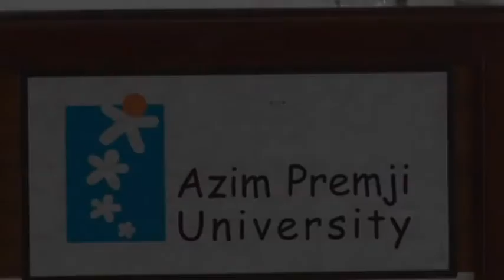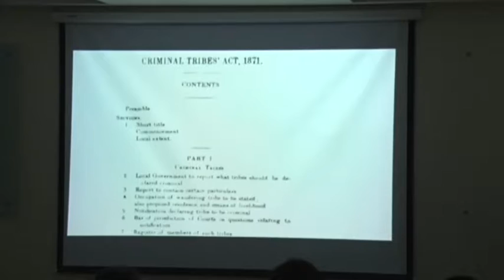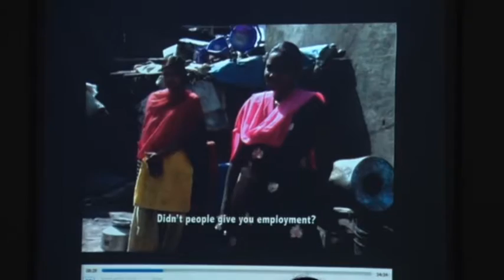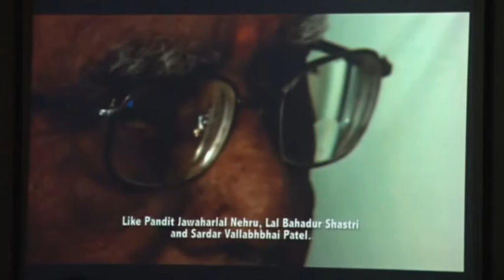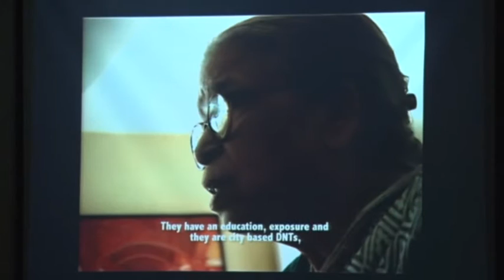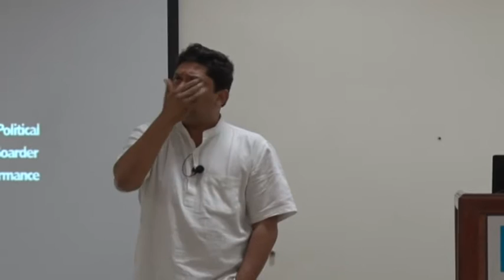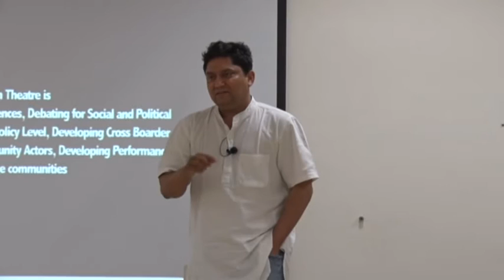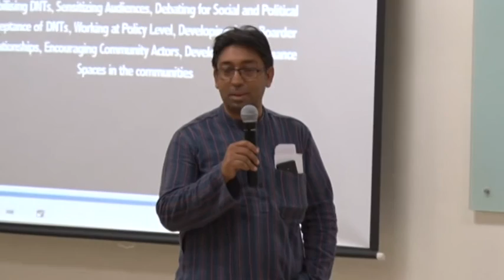“Budhan Theatre – A Creative expression of societal and state oppression on De-Notified.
Dakxin Kumar Bajrange talks about “ “Budhan Theatre – A Creative expression of societal and state oppression on De-Notified “Ex-Criminal Tribes” of India” as part of the Azim Premji University Colloquium Series.

The Budhan Theatre is a theater group developed in resistance to more than 100 years of oppression perpetrated on De-notified and Nomadic Tribes ("DNT from now on") and to demand constitutional rights from the state that were denied by political leaders while framing the constitution of India. The group was begun to tell the truth of killing of Budhan Sabar in West Bengal Jail and to appeal to the spectators that we are not ‘Born Criminal’ (defined during colonial legacy in India), we are ‘Born Actors’.
My presentation will be on a small tribe called the Chhara, which was classified as a ‘Criminal Tribe’ in 1871 during colonial rule in India and then declared a De-notified Tribe by the newly independent Government in 1952. It takes into account a cultural movement towards freedom, adopted by them in their struggle against a dehumanizing and oppressive status in society, the legal and political arena. This is first-hand account that draws on my living history as a Chhara, on-going work as an artistic director of the Budhan Theatre and my engagement with the artists of Kathputali Colony of Delhi and the process to develop performances on their ongoing eviction issue, internal social dynamics and its cultural activism for their ancestral land. My talk will examine the community’s use of theatre as a means of disrupting the discrimination rooted in oppressive colonial histories and in contemporary Indian society and system. It is an account of the theatre practice of a so - called Criminal Tribe and other oppressed groups, to transform and empower spectators and community actors towards change. Change means the earning of dignity, a respectful life and the self-expression of day-to-day experiences of dehumanization in ‘Free Indian States”. I will also discuss how Budhan Theatre has threaded many DNT communities together for making common demands from the government for their constitutional rights and development and created a national group for social and political advocacy for the rights of DNTs.

Dakxin Kumar Bajrange graduated from the University of Leeds, UK in ‘Theatre and Global Development’ in 2010-11 and is an award winning filmmaker, playwright, director and activist from the Chhara De-notified Tribes of Ahmedabad in the western part of India. He is a recipient of The Ford Foundation International Fellowship (2010-11), he is also a recipient of The Rajiv Gandhi Arts Fellowship (2004-05) and Bhasha Fellowship (2002-03) to study art forms of nomadic and de-notified communities in Gujarat. Recently his book ‘Budhan Bolta Hai’ (Budhan Speaks) received a National Award titled Mahatma Gandhi Best Creative Writing on Human rights by National Human Rights Commission of India (NHRC) for 2010-11. Currently, he works at Budhan Theatre as a creative head. In 2007, Mr. Bajrange was invited by United Nations General Assembly to speak about the Nomadic and De-notified Tribes of India.

As a Filmmaker, he has directed 78 fiction and non-fiction films on various development and political issues of India. His films are widely screened in Film Festivals and universities in India and abroad including United Nations in 2007.  He is the winner of South Asia documentary film award Jeevika-2005 for his film ‘Fight for Survival’. His most recent film is on De-notified Tribes of India titled ‘Birth 1871’ which recently screened in universities and other venues in India, USA and UK.